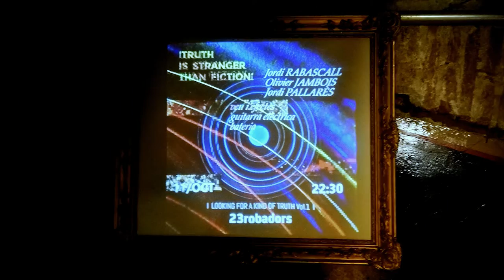Looking for the Truth - NEW TEASER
This is the new Teaser of our Trio Looking For the Truth with :
Jordi Rabascall : voice and effects
Olivier Jambois : electricguitar and effectpedals
Jordi Rabascall : drums and electronics

Recorded live at Robadors 23 in Barcelona, October the 11th of 2022.

Cinematography by Carlos Barruz
Cut by Jordi R.